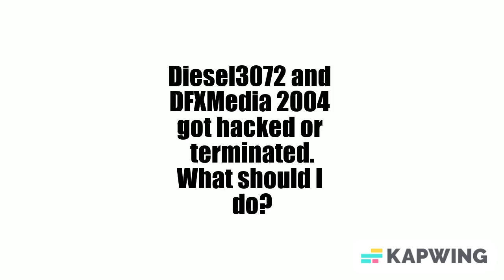Diesel3072 and DFXMedia 2004 Reuploads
Diesel3072